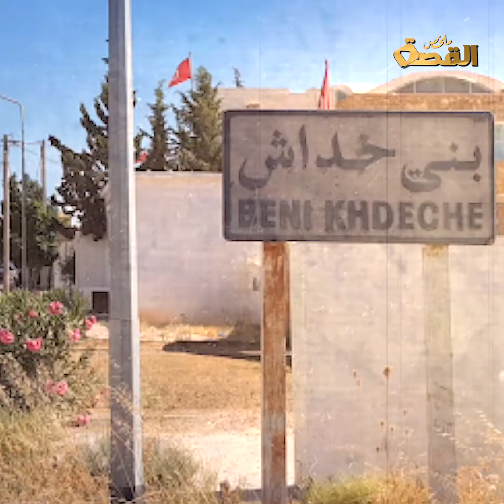مدينة عربية معزولة لا ينقطع بها صوت القرآن .. قصة مدينة جبلية في تونس يعمل صغارها آئمة بالمساجد